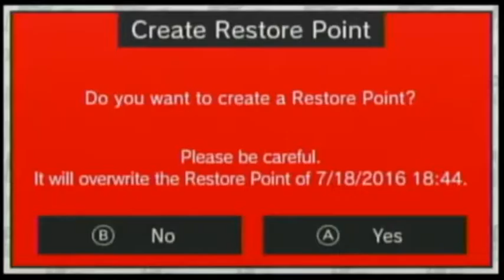New Adventure Island (Wii U Virtual Console)- Gameplay Footage (Part 4)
In this gameplay video, I clear World 4 of New Adventure Island! From the 7/18 stream.